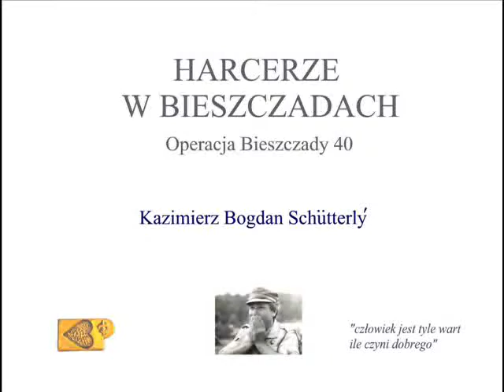Harcerska Operacja Bieszczady 40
o harcerzach w Bieszczadach opowiada Kazimierz Bogdan Schutterly - działacz harcerski, pedagog, miłośnik Bieszczadów,
twórca i Przewodniczący Kręgu Białej Podkładki, współzałożyciel Fundacji "Dziecięce Listy do Świata" i ruchu mediacji w Polsce - więcej